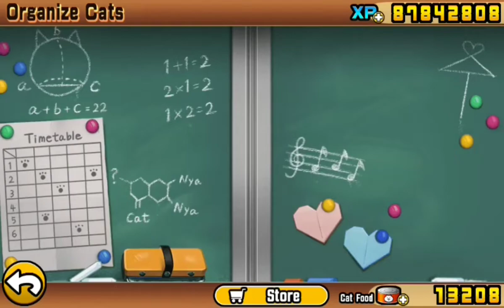The Battle Cats - Renewed Conflict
If you want a more modern approach to the stage, you're going to want to look at the third run. The first two require powerups, and were done out of historical interest rather than as actual guides, as they require powerups and don't use more recent units and true forms (in this case, leaguer and iCat).
Awakened Bahamut tends to die early, but as long as he doesn't die TOO early, you should be fine, especially if you have a good amount of desynced iCats on the field.
The combo isn't a strictly necessary part of the lineup, though it does make iCat's job easier.

First run (0:00)
Lineup from Wuffa

Second run (1:22)
Lineup from Kaxzer

Third run (2:42)
Lineup from Lucas

Treasures:
- EoC : 300%
- ItF Crystals : 600%
- ItF Fruits : 300%
- CotC Crystals : 500%
- CotC Fruits : 0%

Recording app : Mobizen for Samsung